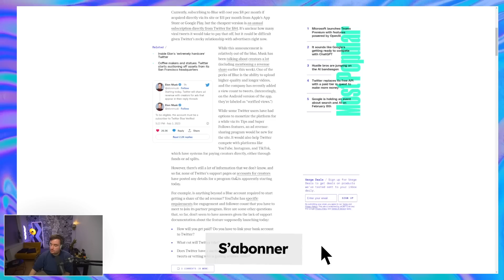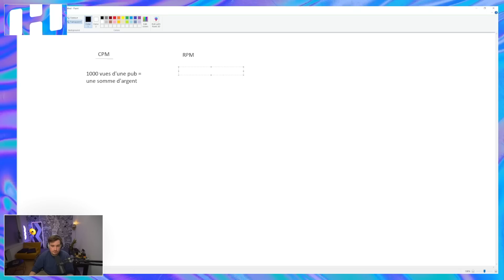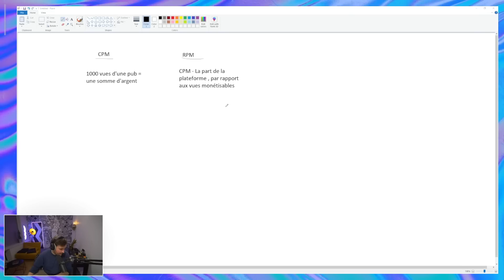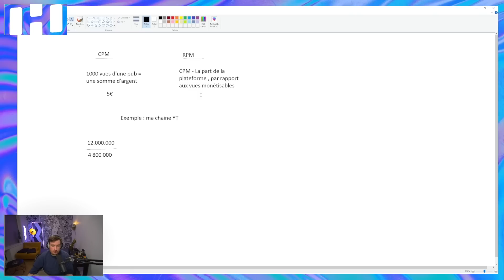Elon Musk te paye pour twitter ?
Ça y est, on a une bribe de monétisation de contenu sur Twitter !